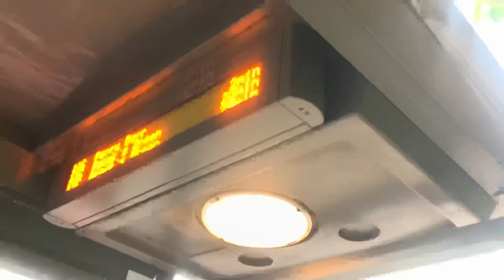Funny Exploration Vlog S1 Ep10 Sparkhill